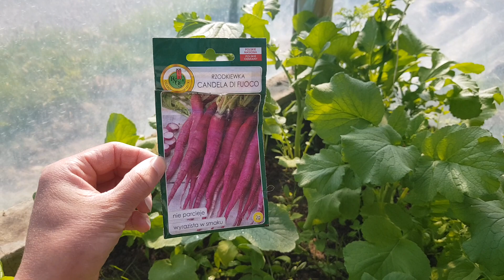Niezwykła rzodkiewka ,,CANDELA DI FUOCO" (Płonąca Świeca) - średnio ostra 14.V.2023